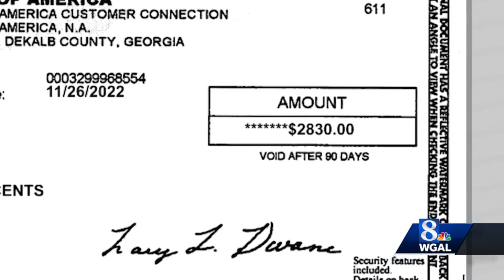No. 4 scam of 2022 – fake job scam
WGAL's Brian Roche is counting down the top scams of 2022, and the fake job scam is in the No. 4 spot.